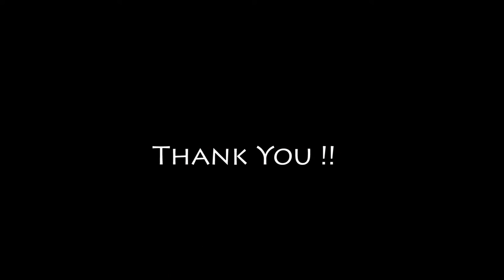Dr. Vitthal Bandal Sir | Principal Government Polytechnic | Speech At MSEDCL region Office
Speech Of Dr. Vitthal Bandal Sir at Prakash Bhavan, Pune.
Camera By Dyandeo Tarange (Dy. Executive Engineer, MSEDCL)
Edit @Gramovi TV